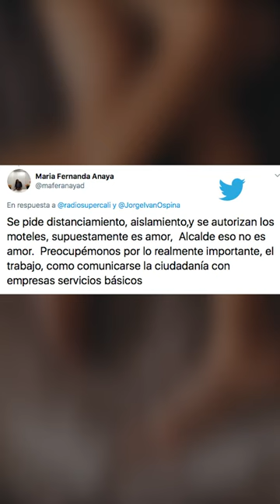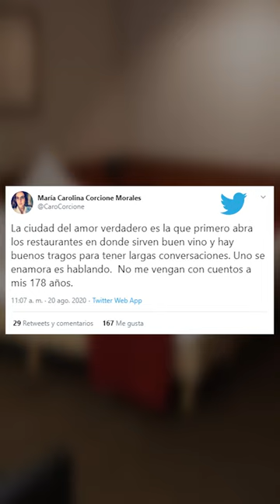La ciudad del amor - A La Mano con Mónica Jaramillo - Blu Radio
[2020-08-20] A La Mano con Mónica Jaramillo – Una declaración de amor que tiene en aprietos al alcalde de Cali y las novedades en los fichajes de los futbolistas colombianos, estos y más hechos del día en ALaMano